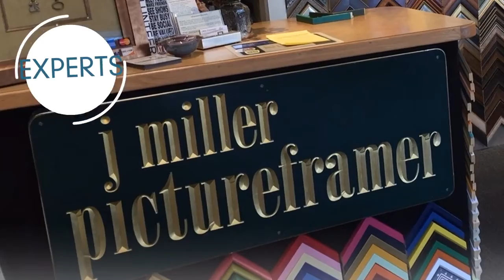2018 Best of Cape Cod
There's always something creative going on at J Miller Pictureframer in Mashpee.  Including this year's "Best of Cape Cod" recognition by Cape Cod Magazine readers.